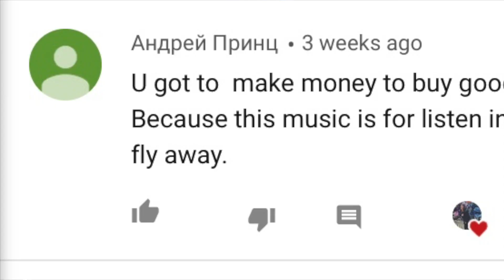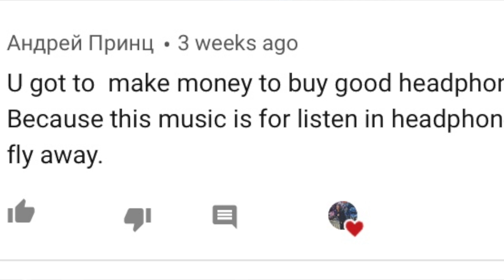Miyagi & KADI- COLORS // OPINION WIT LEXX || FT. AJ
KICKIN IT with a spin! This segment is called SNACK IT OR BAG IT! Were some else and myself enjoy snacks and decided if its a song WE can listen to it (snack it) on a regular or SAVE IT (bag it) for days that we have to be in the mood for.

j_lexxlexxx

Music Video:
COLOR - MIYAGI FT KADI